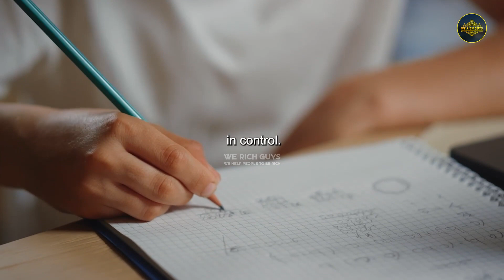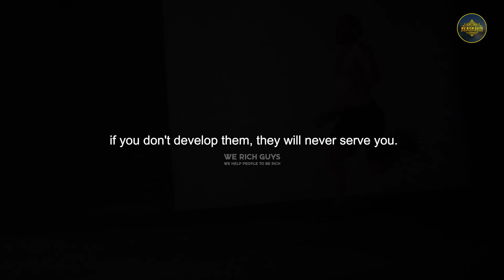DON'T MAKE EXCUSES - Powerful Motivational Speeches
It's time to break free from the chains of excuses! Welcome to "DON'T MAKE EXCUSES - Powerful Motivational Speeches." In this electrifying video, we're diving deep into the world of personal accountability, driving home the message that success comes to those who refuse to make excuses.

Excuses are the roadblocks that stand between you and your dreams. Join us on a journey of empowerment as we bring you a collection of powerful motivational speeches that will inspire you to take ownership of your actions, embrace challenges, and rewrite your story without the crutch of excuses.

Through the impactful words of speakers who have triumphed over adversity, you'll learn to shatter the barriers that hinder your progress. These speeches are a reminder that every achievement is born from the decision to take responsibility for your choices and circumstances.

We'll explore the transformative effects of self-discipline, determination, and a mindset shift. Whether you're striving for career advancement, personal growth, or simply a life free from limitations, these speeches will empower you to replace excuses with action.

As you watch "DON'T MAKE EXCUSES - Powerful Motivational Speeches," let it be a catalyst for change, inspiring you to overcome obstacles and embrace a no-excuses attitude. Get ready to rewrite your story and take charge of your destiny!